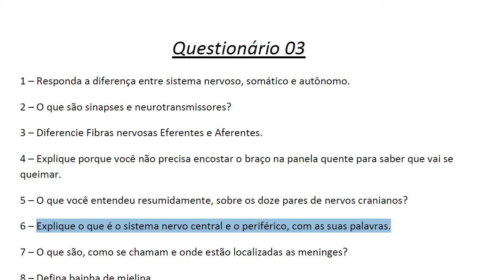Questionário - 03 . questão 06